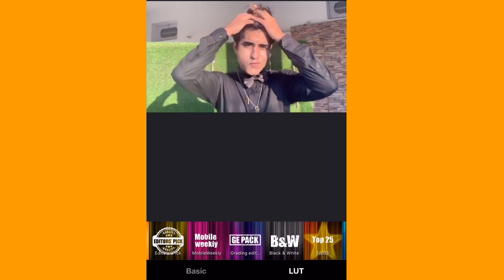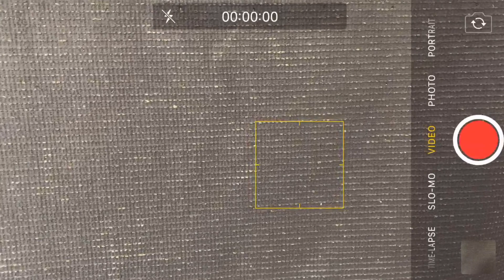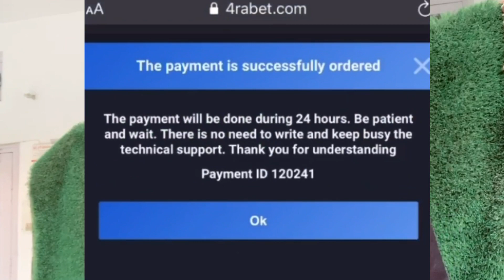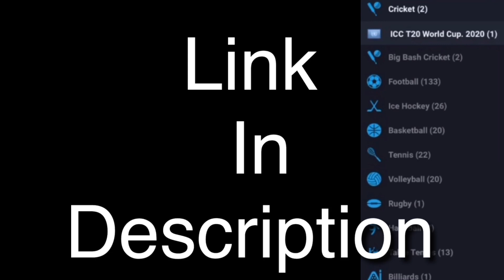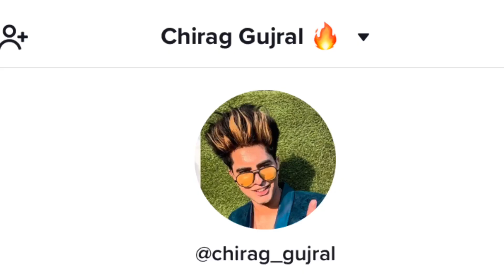Reels FACE GLOW HARDIK SHARMA SLOWMO ! Reels Professional Skin Glowing Video Kaise Banaye Trick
Hey Guys It's Me Chirag In This I show You How To Glow Face In Tiktok Make professional Videos On TikTok
Android IPhone

TIK TOK FACE GLOW HARDIK SHARMA SLOWMO VIDEOS ! TikToK Par Professional Slowmo Viral Video More Fans
Tiktok High Quality Professional Video Tutorial
How to make Latest Tiktok Videos Trending
TikTok Video Quality Kaise Badhye Android IPhone
Tiktok Professional Latest Trend Slowmo kaise banaye
How To glow Skin In Tiktok
Tiktok Video In Foryoupage trick
Tiktok New Update 2020 Get more likes and Followers
TikTok New Hidden Setting Get More Views
Tiktok Star Slow Motion Tutorial
Tiktok ki leye Slow Motion Video Tutorial Android iPhone
Skin face glowing Tiktok In Any Phone
How To Make Smooth Tiktok Vidoes Tips tricks
Hidden setting New Tiktok Increase Fans likes
TikTok par professional Slowmo Viral video kaise Banaye
Slow Motion King Tiktok Videos
Tiktok best phone For Shoot Video
Make Slow Motion Tiktok in Android Phone Trick
Tiktok par professional Video kaise Banaye
How To increase Your Tiktok video quality
Make professional Video ON TikTok
Tiktok Video In Foryou Page
Ansh Pandit Professional Video kaise banaye